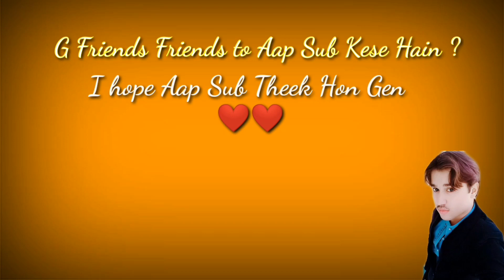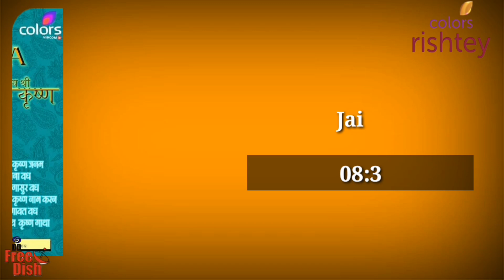Colors Rishtey Drama Serials New List & Timing Schedule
New Update
Colors Rishtey Drama Serials New List And Timing Schedule Video. Is Video mein Colors Rishtey Channel ki New Timing And List Batai Gai hai .. Colors Rishtey Channel dekhne walon ke liye ye video Specially banaya hai ta ke viewer Jan sakhe Colors Rishtey Channel ki Drama Serials ki New Timing schedule and Drama Serials List ..
Video ki End to dekhen friends..